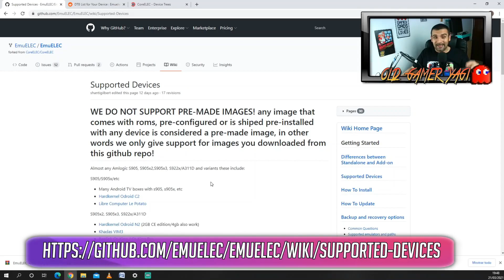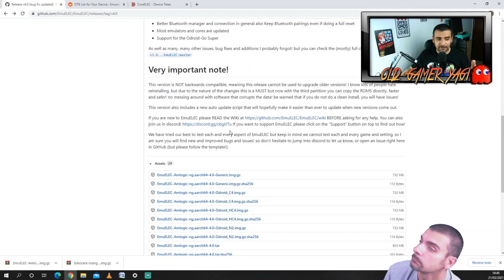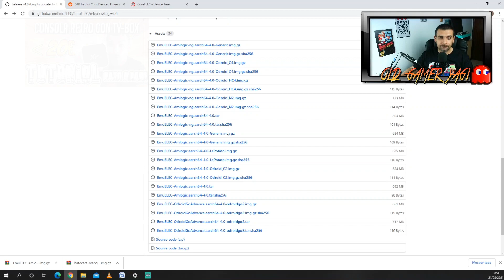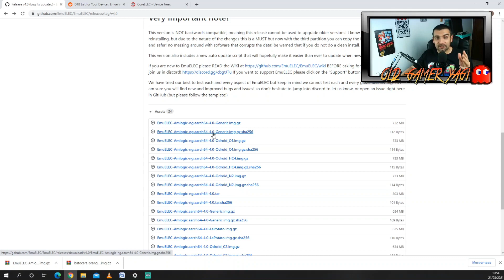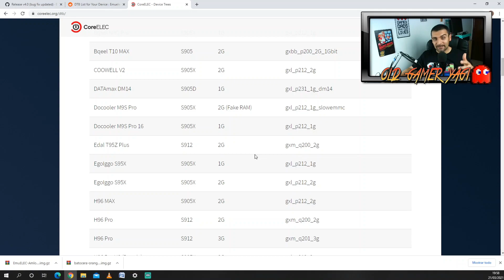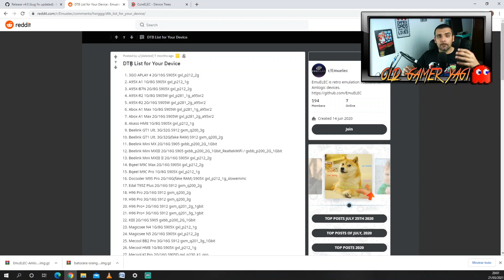🛠️EMUELEC 4.0. Preguntas frecuentes 1. ¿QUE IMAGEN Y ARCHIVO DTB USAR EN TU TVBOX?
Hi retrolovers! En este vídeo vamos a dar respuesta a una de las preguntas que más se repite en los comentarios de los vídeos de Emuelec, y es que archivo dtb debemos utilizar en nuestra TV Box a la hora de convertirla en consola retro con Emuelec, o que imagen debemos descargar para ello. Veremos con un par de consejos la respuesta a estas dudas.

Marcas de tiempo:
00:00 Introducción
00:53 Dispositivos soportados
01:23 ¿Qué imagen de Emuelec descargar?
03:18 ¿Qué archivo .dtb elegir?

Páginas usadas:
➡️Dispositivos soportados Emuelec:

Y pásate si te apetece por los directos

Si tienes algún tema que añadir o tienes alguna duda, usa la zona de COMENTARIOS.

Primer vídeo con respuesta a una de las preguntas más frecuentes que encuentro en los vídeos de Emuelec. Si encuentro alguna otra duda importante haré también vídeo para darle respuesta. Por lo pronto hemos intentado aclarar que archivo dtb descargar para nuestro Emuelec, así como la imagen correspondiente. Poco más, nos vemos en el siguiente vídeo del canal. ¡Hasta luego retrolovers!